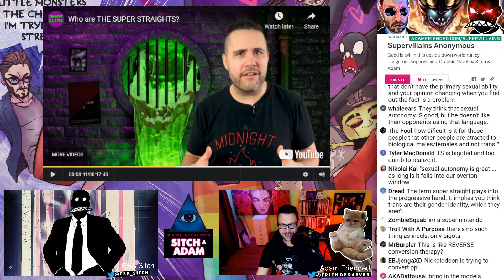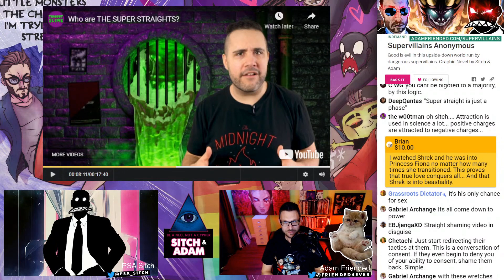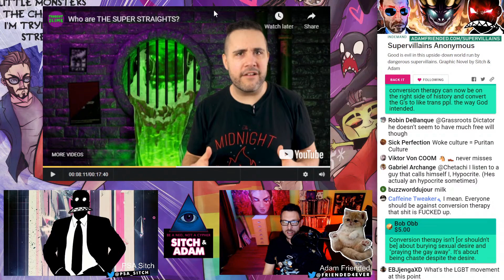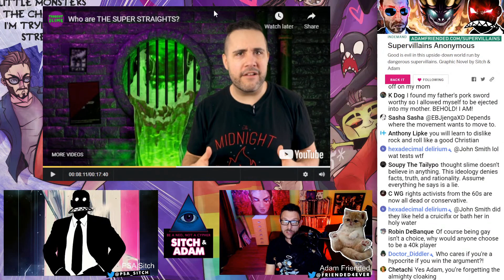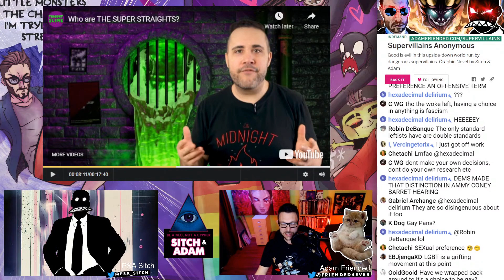Thought Slime is pro CONVERSION THERAPY! - Show #134